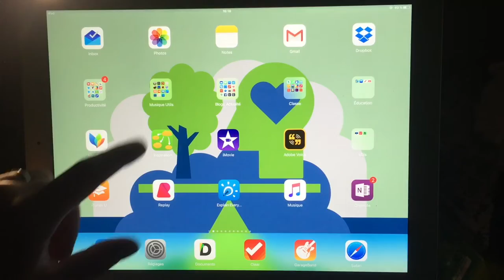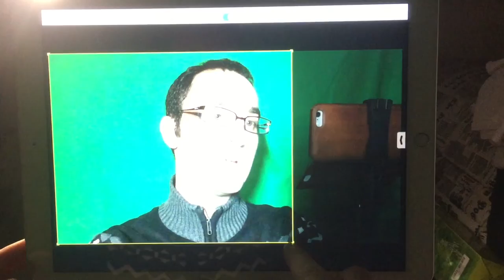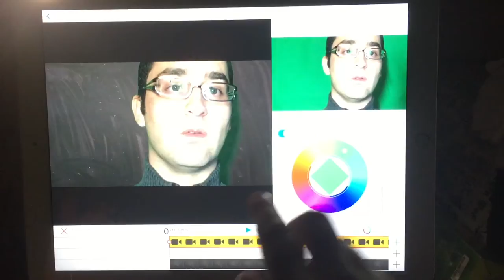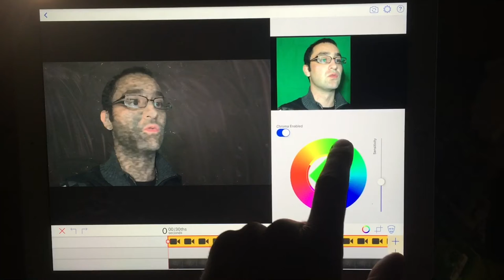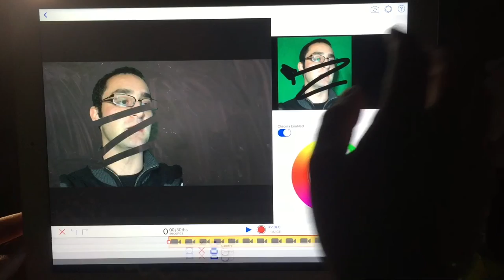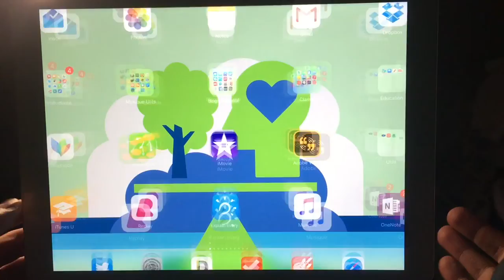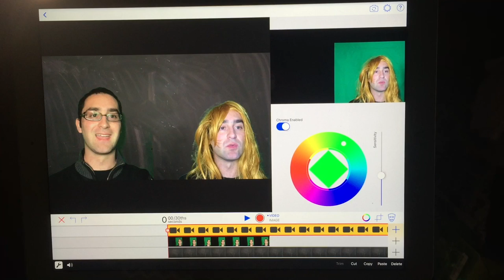Tourner une vidéo avec un fond vert & Green Screen